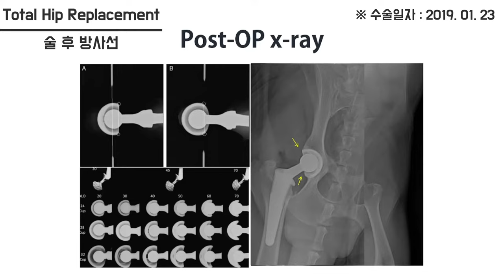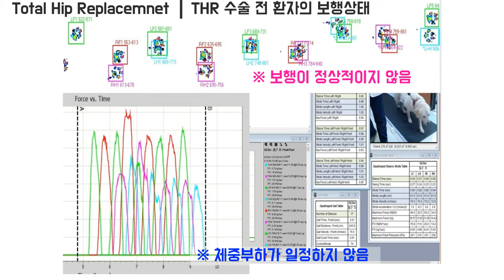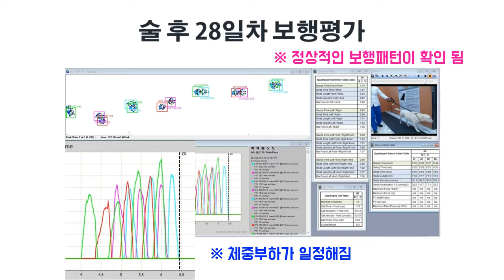[강아지THR] 인공 고관절 치환 수술 후 3년간 Follow Up [로얄동물메디컬센터]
[강아지THR] 인공 고관절 치환 수술 후 3년간 FollowUp [로얄동물메디컬센터]

안녕하세요. 로얄동물메디컬그룹입니다.

레트리버와 같은 대형견 아이들이 겪는 고질적인 질병인 '고관절'질환에서
가장 예후가 좋은 THR(Total Hip Replacement)은
관골부와 대퇴골 부위를 인공관절로 치환(바꿈)해 주는 수술입니다.

해당 영상의 아이는 2019년에 THR 수술을 하여 2022년 현재까지
장기간 모니터링 해오면서 환자의 다리 상태를 Follow Up한 케이스입니다.

요즘 대형견 아이들을 키우는 가정이 늘면서 THR 수술의 빈도도 많아지고 있습니다. 많은 관심과 시청 부탁드리며, 궁금한 부분은 댓글 부탁드릴게요!

0:00 인트로
0:07 환자정보
0:11 수술 전, 관골구 인공관절 치환 계획
0:24 수술 전, 대퇴골 인공관절 치환 계획
0:35 수술 후, X-ray 영상
0:48 보행 분석기를 통한 보행검사
0:59  수술 전 보행상태 분석
1:11 수술 후 5일차 보행평가
1:35 수술 후 14일차 보행
1:56 수술 후 28일차 보행평가
2:36 수술 후 2년 뒤 X-ray
2:45 수술 후 3년 뒤 보행상태
3:10 아웃트로